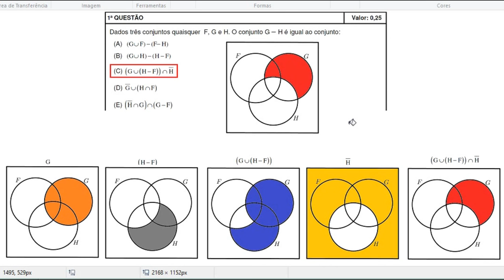Operações com Conjuntos (IME 2016, Objetiva, Questão 1)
Dados três conjuntos quaisquer F,G e H. O conjunto G-H é igual ao conjunto:

(A) (G U F)-(F - H)
(B) (G U H) - (H - F)
(D) (complementar de G) U (H interseção F)
(E) ((complementar de H) interseção G) interseção (G - F)